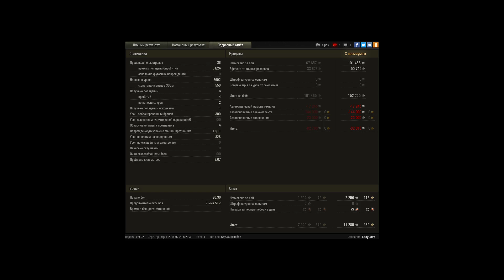Пул на стб